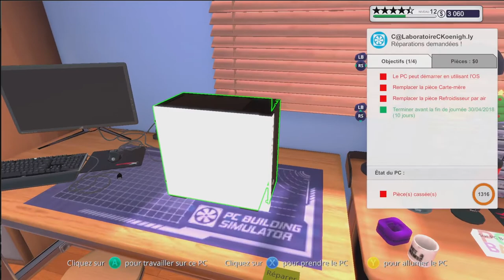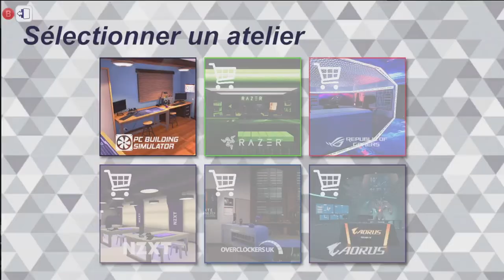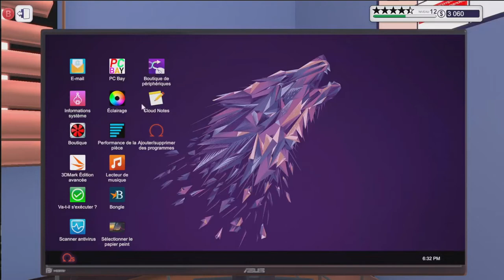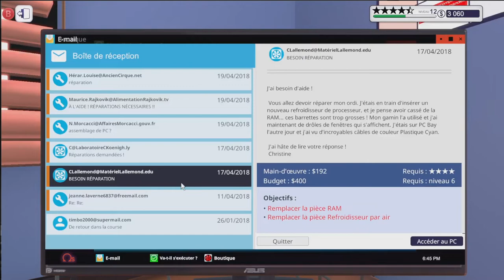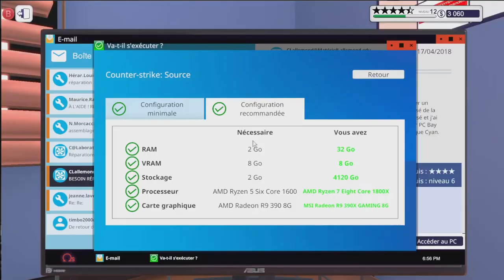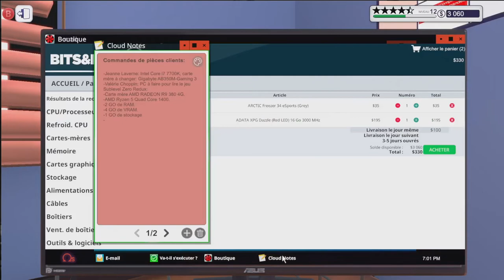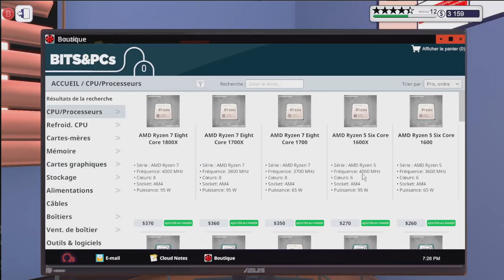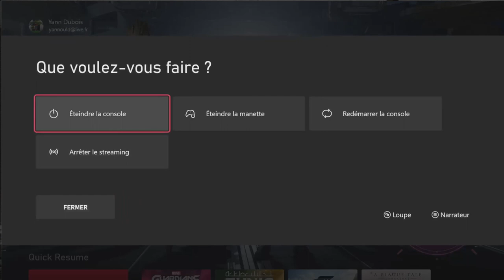Mon Blabla test de PC Building Simulator.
Un blabla test que j'aurais du présenter depuis bien longtemps, mais l'enchevêtrement de jeux, de temps, tout ça tout ça; fait que jusqu'ici, il est passé à la trappe. Enfin! Enjoy. J'avais pleins de choses à dire sur ce jeu, comme d'habitude.